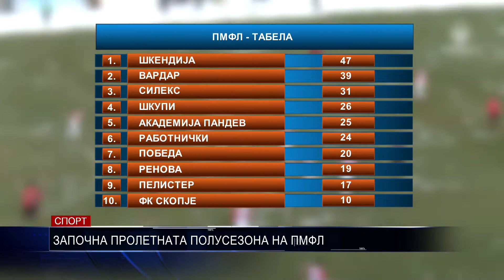ЗАПОЧНА ПРОЛЕТНАТА ПОЛУСЕЗОНА НА ПМФЛ 15 02 2018